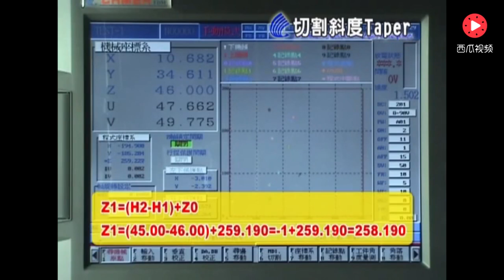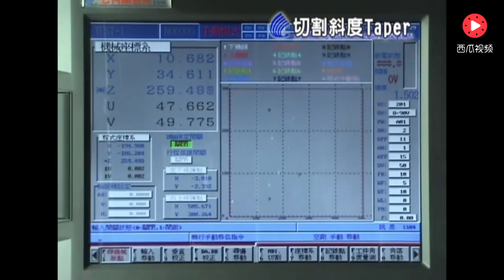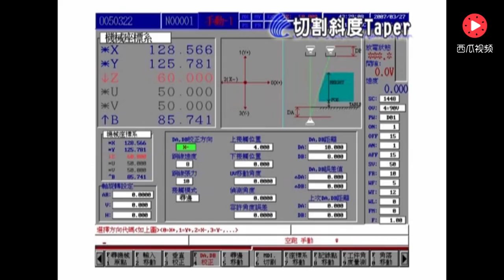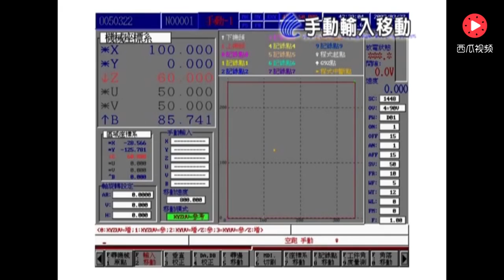慶鴻慢走絲丨快速上手，操作1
视频转载自视频作者 机界新品发布人老段，如有侵权联系删除